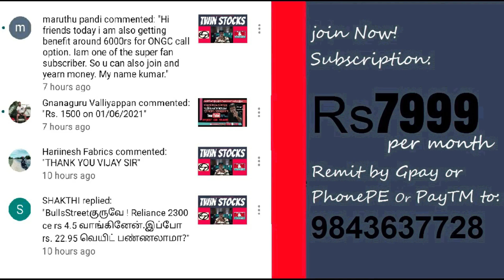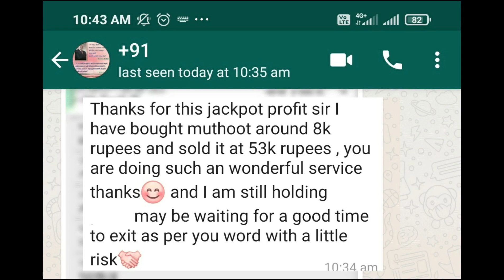ஏறுது பஜாஜ் | வந்தது ஜாக்பாட் | ஷேர்டிரேடிங் ரகசியம்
T.A.Vijey,
ஹாய் நண்பா!
இந்த விடியோவில் "my personal views on Bajaj stocks " பற்றி பேசியிருக்கிறேன்.விடியோவை முழுவதுமாகப் பாருங்கள்.பிடிததிருந்தால் லைக் ஷேர் கமன்ட் செய்யூங்கள்.நன்றி.
வித் லவ்,
விஜய்
Note:The trading tips given in super fans group are purely for academic learning purpose only.
     who are using our name in telegram